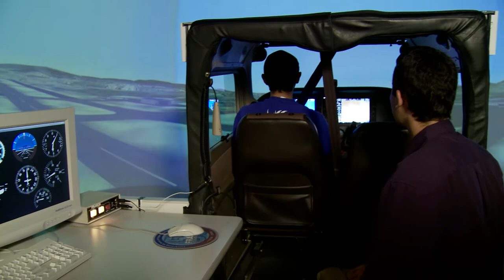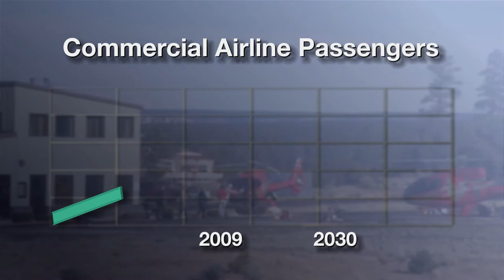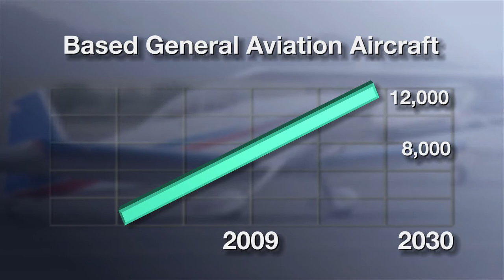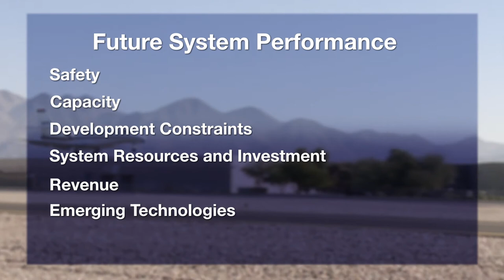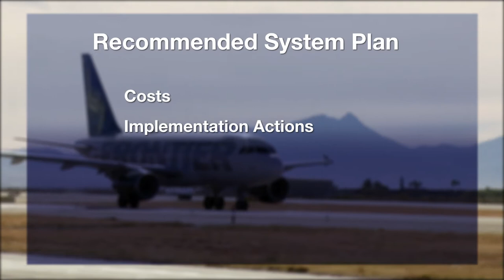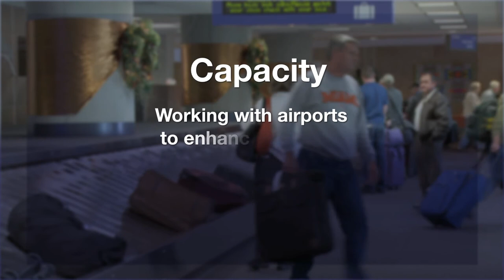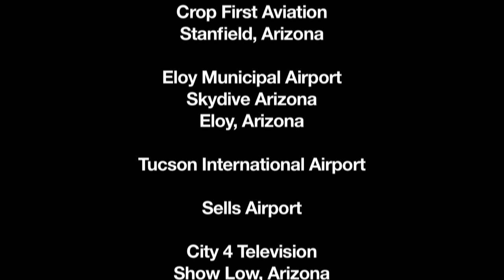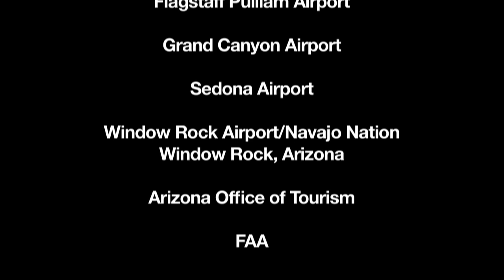ADOT State Airport System Plan